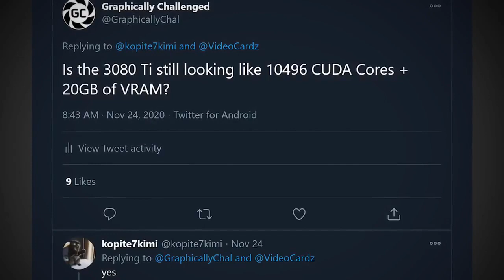RTX 3080 ti leaks || 3070 Ti || RTX 3060 || RTX 3050 Specs And Release date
in this video -leaks of nvdia 3000 series graphic card -
3050
3060
3070ti
3080ti

RTX 3060 Ti specification -
mem - 8GB GDDR6 same as rtx 2080 super
isme 4862 cuda cores hai
clock speed
recommended psu - 500 W
vs 550
cooler master ki MWE 550
vs 450
official launch date - 2nd december
opencl benchmark score - 124,737
overall it matches upto rx 6800 not xt varient

Jaat Techs